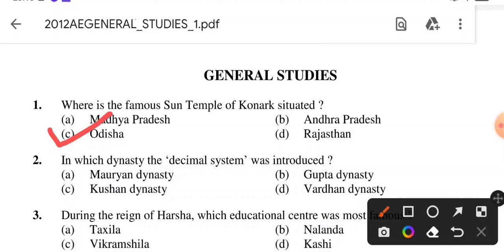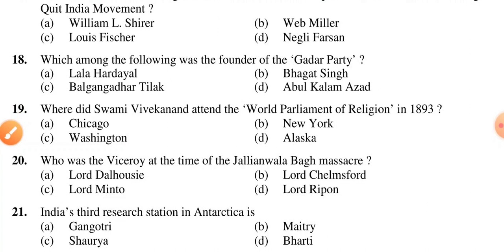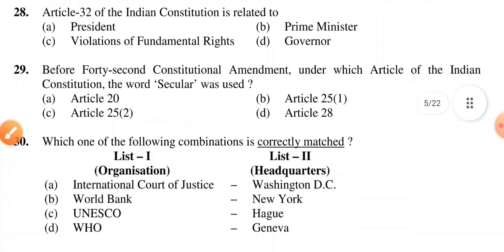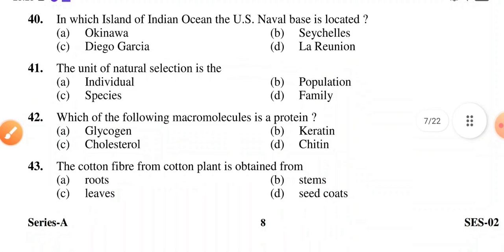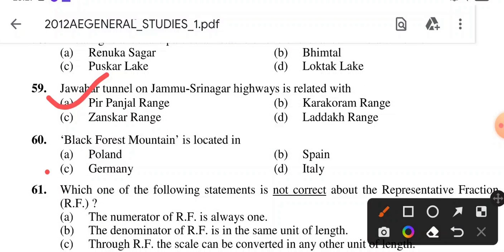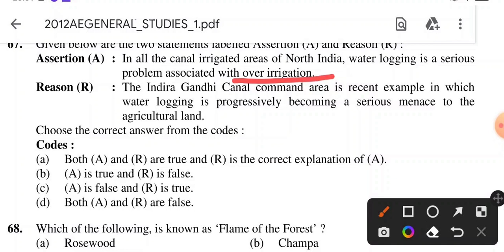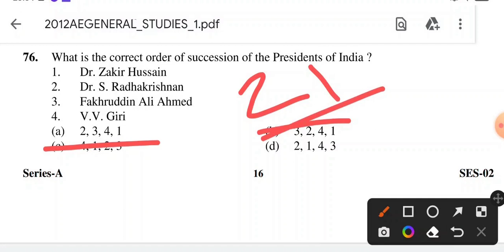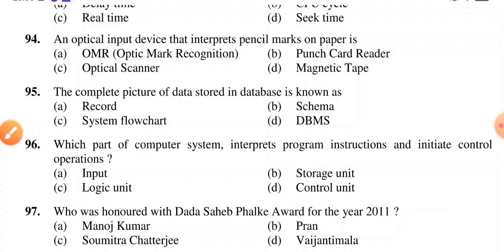UKPSC AE 2012 Previous Year Paper Fully Solved-Important for UKPSC AE 2022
The link to buy our 3300+ Uttarakhand GK MCQs,33 Mocks,Current Affairs Book  is as follows:

This video provides an in depth explanation of the UKPSC AE GS PAPER 2012.In this video,along with marking the correct answers ,we have tried to explain other options as well.It is relevant for Civil,Electrical and Mechanical Engineers.